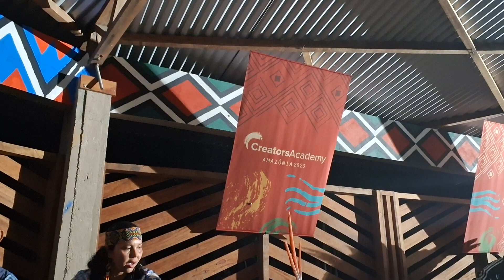Apresentação musical povo Puyanawa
No último 28 de agosto, os indígenas Puyanawa realizaram uma apresentação de músicas tradicionais durante a imersão do projeto Amazônia 2023 da Creators Academy, no município de Mâncio Lima no Acre.

O povo Puyanawa são um exemplo de desenvolvimento de agricultura, demonstrando que é possível produzir preservando a floresta.

A convite do Creators Academy, projeto idealizado pela ativista e empreendedora social KamilaCamilo e pelo ativista e influenciador Raull Santiago, participei desta imersão no Acre junto ao Povo Puyanawa e outros influencers.